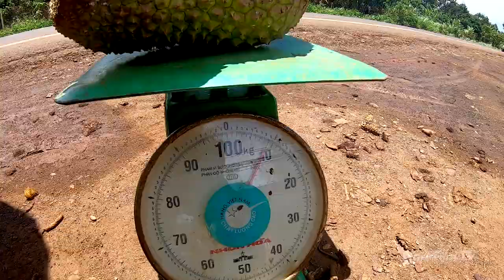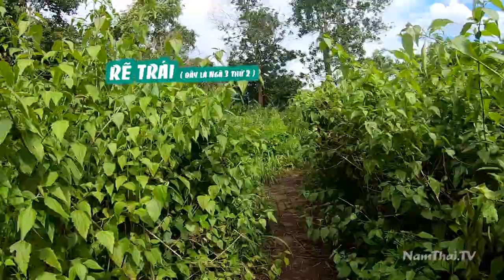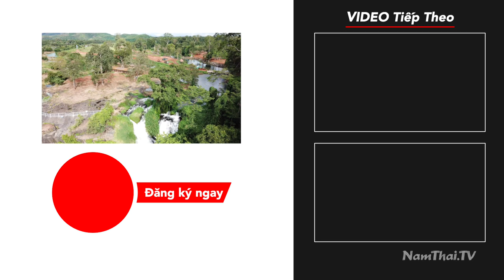Cặp thác vợ chồng kỳ lạ: thác Dray Nur và thác Dray Sap | Thác đôi đẹp nhất Tây Nguyên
Thác Dray Nur và Thác Dray Sap là một cặp thác tuyệt đẹp nằm ở địa bàn tỉnh Đắk Lắk và tỉnh Đắk Nông. Mời cả nhà cùng theo dõi thêm một số thác nước đẹp khác của Tây Nguyên ở dưới đây nhé!
2. Thác Dray Sáp, Dray Nu, Cặp song thác tuyệt đẹp của Đắk Lắk và Đắk Nông
5. Ngắm thác DamB’ri top 14 thế giới của Việt Nam và chơi tàu trượt dài nhất ĐNA
6. Khám phá thác Pongour, Nam thiên đệ nhất thác, Thác nước độc đáo nhất Việt Nam

Cảm ơn các bạn đã ủng hộ và đón xem video của Thái và Ngọc

© Bản quyền thuộc về Thái và Ngọc